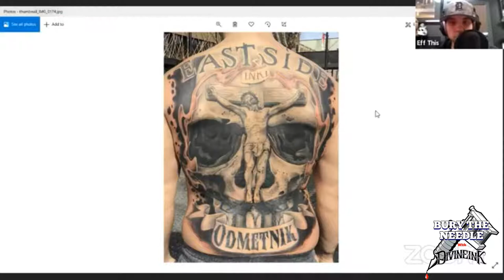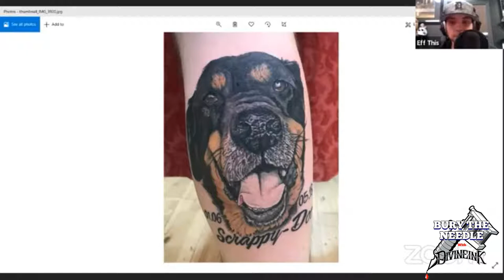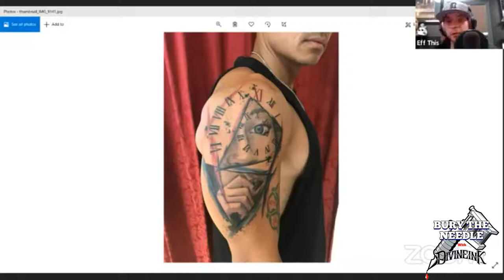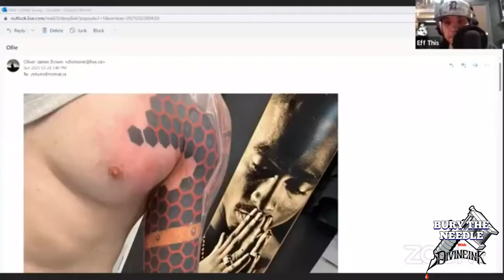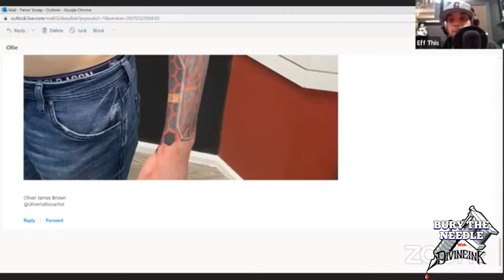Bury The Needle Podcast Episode 10 Phil Terris, East Van Wear & Tattoo Co